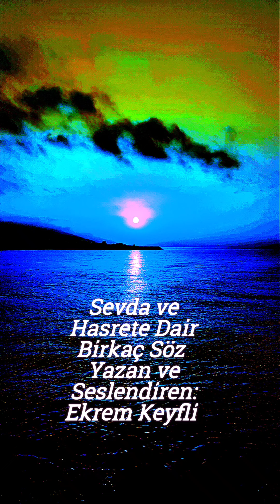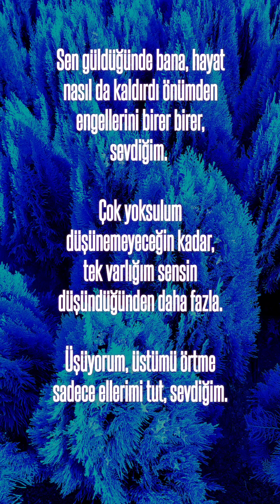Sevda ve Hasrete Dair Birkaç Söz (Yazan ve Seslendiren:Ekrem Keyfli)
Sevda ve hasrete dair yazmış olduğum üç sözümü, Akdeniz görüntüsü ile birlikte paylaştım.
Hasretlerinizin son bulması dileklerimle.